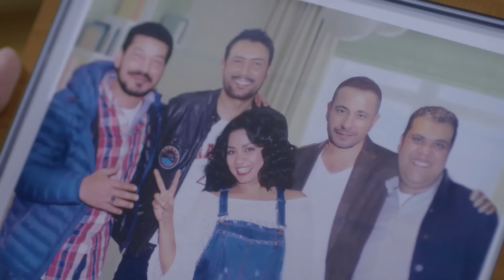مسلسل الدولي | باسم سمرة . رانيا يوسف - الحلقة | 39 | EL Dawly Series Eps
تدور احداث المسلسل حول حياة سائقي الشاحنات، وعملهم في نقل البضائع، والمواقف التي يتعرضون لها على الطرق، ومنها الوقوف في الكمائن الأمنية، والسفر عبر الحدود، من خلال التعرض لحياة أحد السائقين والذي يشتهر بأسم#الدولي
بطولة: باسم سمرة - رانيا يوسف - أحمد وفيق– ريم البارودي - محمد نجاتى - زكي فطين عبدالوهاب - سهر الصايغ - احمد فتحي- محسن منصور- محمد عز- فراس السعيد - راندا البحيري .
اخراج: محمد النقلي | تأليف: ناصر عبدالرحمن
انتاج: محمد فوزي (Mohamed Fawzy Films )